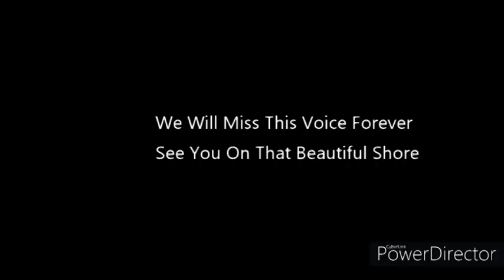RAVI ZACHARIAS LAID TO REST AT GEORGIA IN A CASKET MADE BY ANGOLA INMATES ( 1946-2020) II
" “Death used to be an executioner, but the gospel has made him just a gardener.”
Ravi Zacharias was laid to rest on Thursday, May 21, in a private ceremony in Georgia. It was a largely overcast day with glimpses of sunlight piercing through the clouds, a reflection of those who were mourning below with glimpses of hope piercing through the mournful occasion. His family gathered to honor not just the leader of a global ministry or an evangelist-apologist who crisscrossed the globe in the service of Christ, but a loving husband, a nurturing father, and a loyal and generous brother. Sam Allberry, who officiated the service, rightly reminded all that this is not the end of Ravi’s story. Hovering over the whole ceremony was the confidence of the words that had saved Ravi’s life 57 years ago: “Because I live, you will also live” (John 14:19).

Allberry gently ministered to the family through his message of hope and assurance in Christ during the graveside service. He explained that the Christian’s hope is grounded in the assurance of Christ’s life and faithfulness. Since Christ lives, we know that Ravi lives. In that sense, the grave is something of a painful deception. Ravi now rests cradled in our Lord’s earth not as one who has been snatched from life, but as a dear saint ultimately liberated to life everlasting in the presence of his Lord and Savior. Using an analogy fitting of a man who had spent his life spanning the globe, Allberry described the grave as an airport transit lounge visited before one reaches their final destination. We know it is not the final destination because it was not Christ’s final destination. “Our hope,” Allberry said, “is as certain as Jesus’s grave is empty.”
Ravi passed away on May 19 after a short battle with cancer at the age of 74. He died on his mother’s birthday. He is survived by his wife, Margie, their three children, and five grandchildren.
The love that many around the world felt for Ravi through his lifetime of work was present in the very receptacle in which Ravi’s body now rests. Ravi’s message of hope in Jesus Christ resonated with many, especially those in prison populations around the world. He developed a special relationship with Louisiana State Penitentiary, known widely as Angola Prison, inspired by his friendship with the late Chuck Colson, a leading figure in prison ministry and the man who first urged Ravi to put his Harvard Veritas lectures into the written form that became his second book, Can Man Live Without God?

Ravi visited Angola a few times over the years, most recently in June of 2019. It was an incredible experience he wrote about in a June 8 Facebook post:
“In the ante room to the execution room is where the sentenced man has his last meal. A prisoner has painted two paintings that grace the wall there. One is Daniel in the Lion’s Den, meaning, “God might still rescue you.” Next to that is another one: Elijah going up on chariots of fire. One way or the other, God will be there for you. ...

Even in a dark place, the Gospel is shining with grace and power. That is the only hope for the world because we are all prisoners of sin, and only the cross has the answer and the freedom.”
The prisoners at Angola held a very special place in Ravi’s heart. In a beautiful example of the Grand Weaver ever-present in Ravi’s life and death, it is these very prisoners who lovingly crafted the casket in which Ravi was buried.

Ravi wrote about his request to be buried in a casket fashioned by Angola inmates in his most recent book, Seeing Jesus from the East (Zondervan, 2020). With great insight, he wrote of the inspirational lessons one can learn from these dear brothers in Christ. Ravi did not know that his words would be full of so much meaning for his loved ones just a few months after they were penned. “These prisoners know that this world is not their home,” Ravi explains, “and that no coffin could ever be their final destination. Jesus assured us of that. Such is the gospel story.” He expands on this message later, writing “The story of the gospel is the story of eternal life. My life is unique and will endure eternally in God’s presence. I will never be ‘no more.’ I will never be lost because I will be with the One who saves me.”
Ravi Zacharias, a friend of Christ who tried to end his life after 17 years and was given 57 more by and through God’s grace, has finished his race and entered Eternal Rest. As God rested from His works, Ravi now rests from his as well (Hebrews 4:9, 10). At the conclusion of this solemn graveside service, as Ravi’s casket was lowered into Georgia’s red clay soil, Allberry could not help but to reflect on those famous words attributed to George Herbert, “Death used to be an executioner, but the gospel has made him just a gardener.”

PIC & INFORMATION COURTESY: RZIM